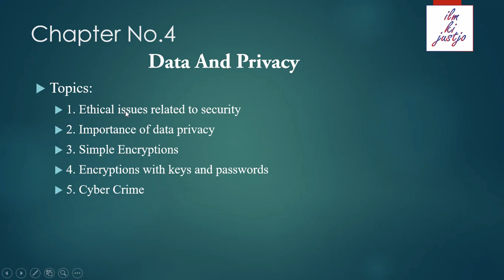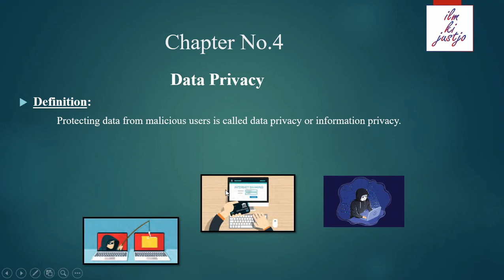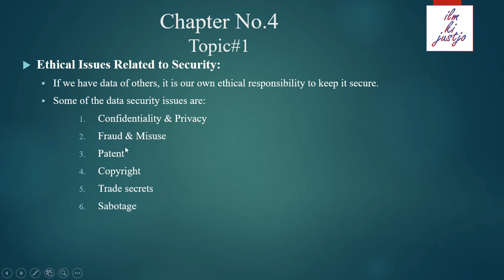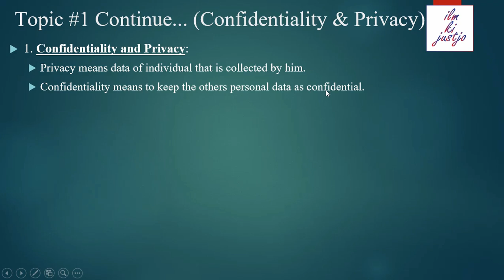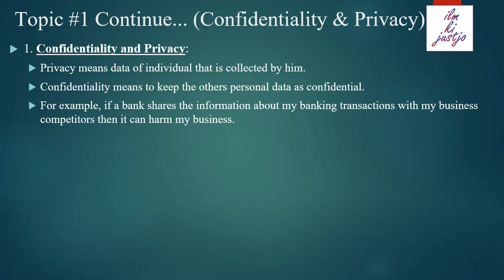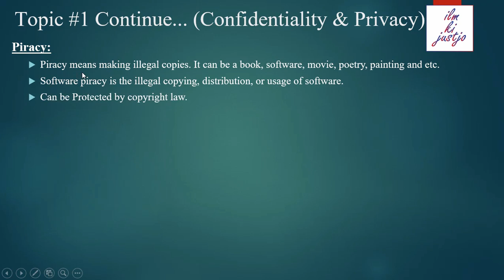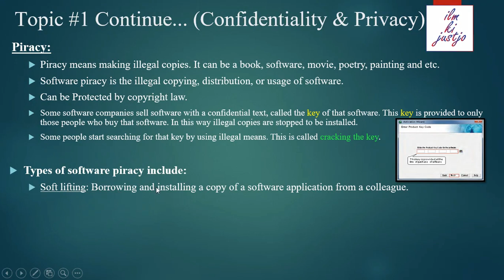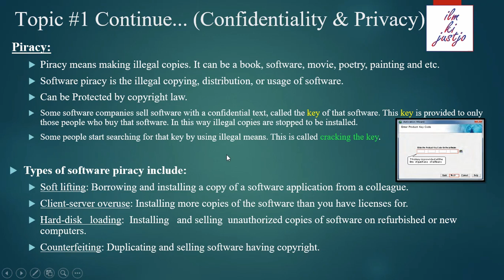| Confidentiality, Privacy, Piracy | 9th Computer Science Chapter no.4 (Data and Privacy)| in URDU |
What are Confidentiality, Privacy, Piracy?

9th Class Computer Science Chapter no.4 (Data and Privacy)|Confidentiality, Privacy, Piracy| in URDU